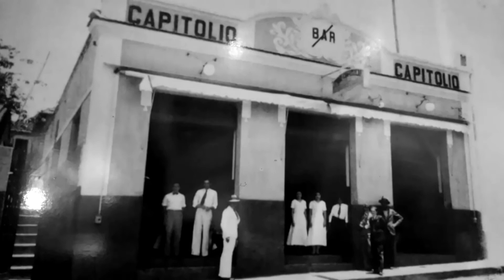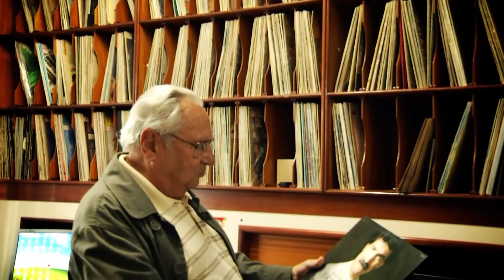Temporalidades :: Galvão Conde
O convidado do EPISÓDIO 02 do programa "Temporalidades" é o radialista Galvão Conde. Através de suas memórias é possível conhecer uma Varginha que já não existe mais. Saiba, por exemplo, como era a vida boêmia de uma juventude que frequentava os bares do centro da cidade. Bar Capitólio, Ponto Chic e Bar do Gambi eram apenas alguns dos estabelecimentos que marcaram diversas gerações.

O programa “Temporalidades” é uma proposta desenvolvida pela Fundação Cultural do Município de Varginha, através da TV Princesa e da Casa da Cultura. Trata-se de um produto audiovisual que busca valorizar as pessoas, as memórias e os patrimônios históricos, artísticos e culturais.

De acordo com o dicionário, a palavra “temporalidade” pode se referir à qualidade do que é temporal, aos bens temporais, ao estado do que é temporário. O programa busca, então, destacar os relatos de diversas épocas da história das pessoas e do município de Varginha.

Para a primeira temporada do projeto “Temporalidades” foram programados 10 episódios, cada um com um convidado diferente. São pessoas que possuem uma trajetória de dedicação ao município de Varginha. Vale a pena conhecer!